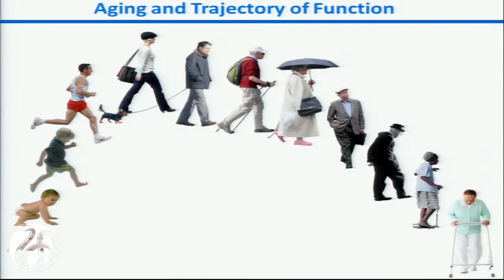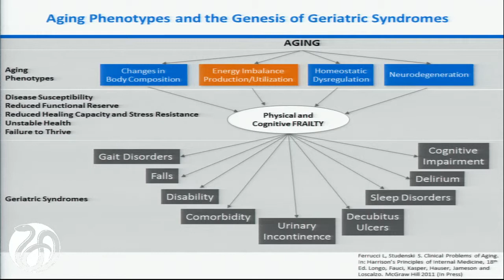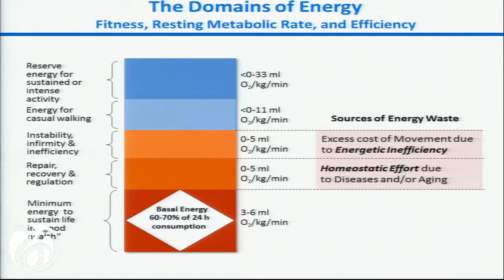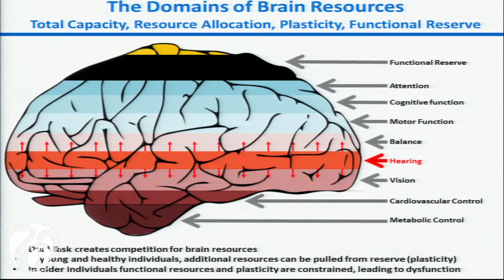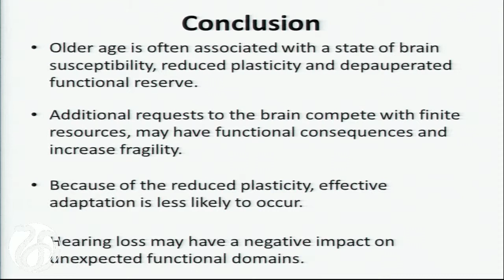Presentation: Ferrucci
LUIGI FERRUCCI, National Institute on Aging